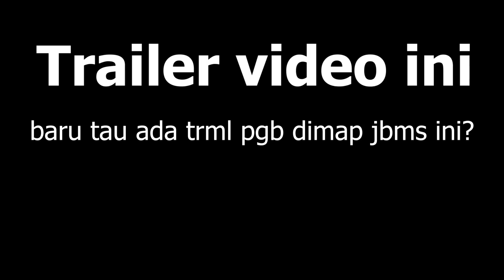Perjalanan Truk Peti Kemas Ke Terminal Peti Kemas Priiuk - UKTS Mod Indonesia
🎮 Versi 1.39 Euro Truck Simulator 2 🎮

⚠️Mod Yang Saya Pakai⚠️
Mod Hino500NG Base Hari Sadewo edit +cvt Astaqdi
Map JBMS V6 Aan
Traffic TJ Yansha
Trailer Donaldboy
IdsIMprovementpack Screamo

GEAR :

Samsung A30S
Headset KOTION EACH G9000
Mouse Biasa
Record Shadowplay/Bandicam